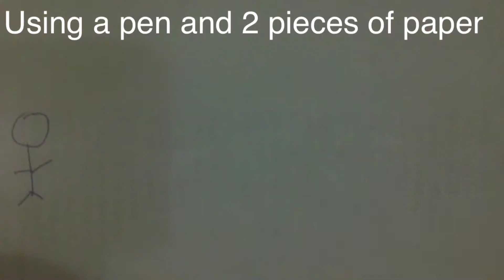Stop Motion #1 Throwing Balls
Tell me what to post